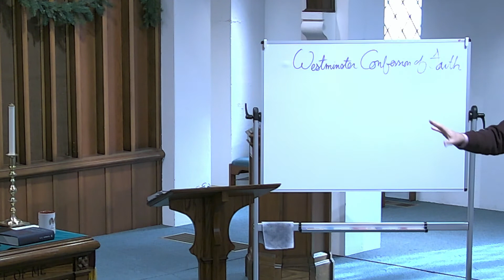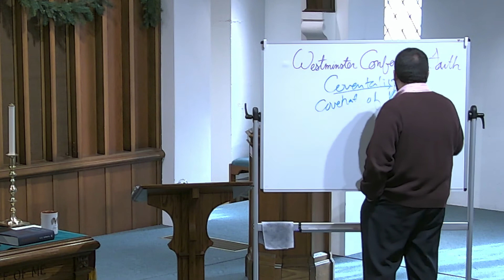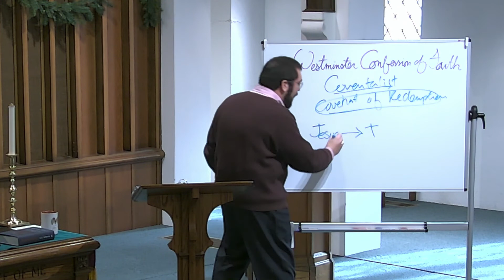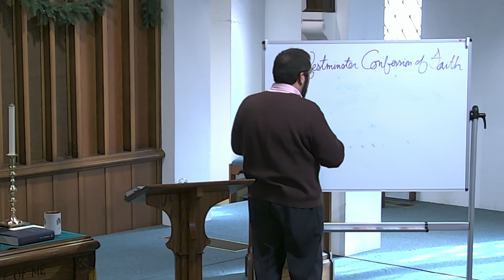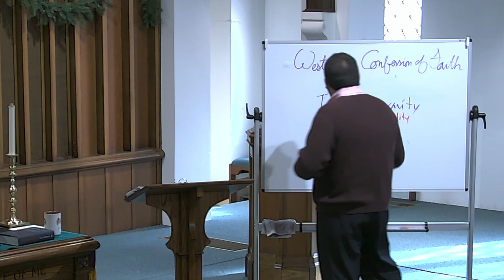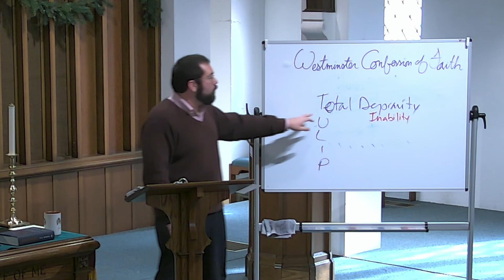Westminster Confession of Faith, Chp. 6 "Of the Fall, Sin, and Punishment" Part A